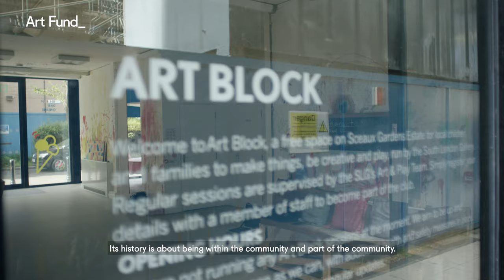South London Gallery: Art Fund Museum of the Year 2020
Get to know South London Gallery, one of the five winners of Art Fund Museum of the Year 2020.